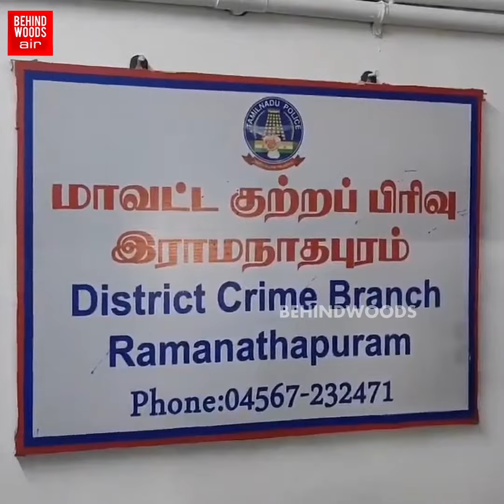Reporters கேட்ட கேள்வி!.. ஒரே வார்த்தையில் பதிலளித்த கௌதமி!.. "இது ரொம்ப முக்கியமான விஷயம்.."